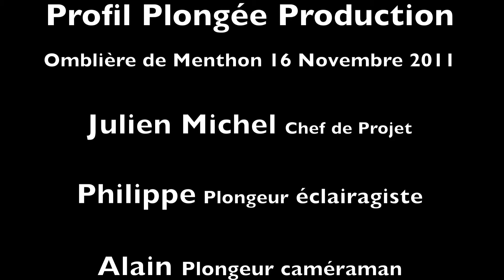Omblière Menthon 16 11 11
Profil Plongée le 01.11.11